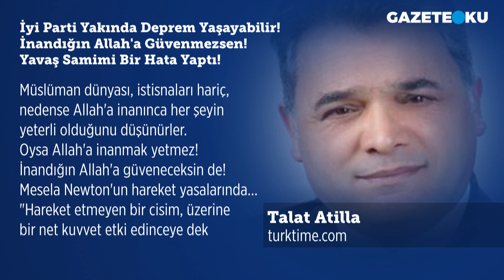İYİ PARTİ YAKINDA DEPREM YAŞAYABİLİR! TALAT ATİLLA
turktime yazarı Talat Atilla bugünkü yazısında: Meral Akşener, iyi başladığı seçim koşusunda önce tökezledi, sonra üst üste kritik hatalar yaptı. Cumhurbaşkanı adaylığı sürecini iyi yönetemedi. Meral Hanım çabuk küser, darılmasın ama süreci kötü yönetti. Dağıttığı, ya da dağıtmak zorunda kaldığı masaya geri döndü, döndüğü masadan yine somut bir şey alamadı. Sadece almış gibi davranmak zorunda kaldı!